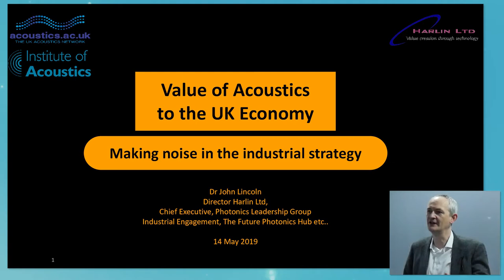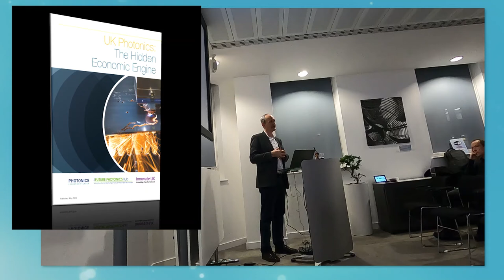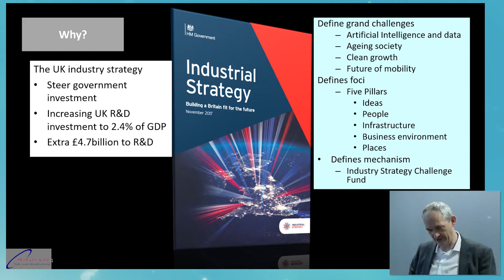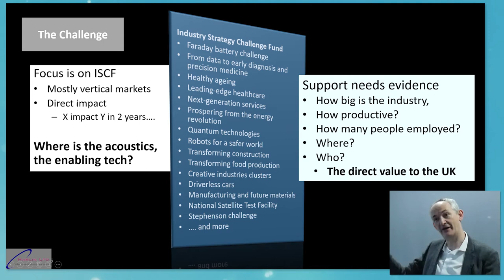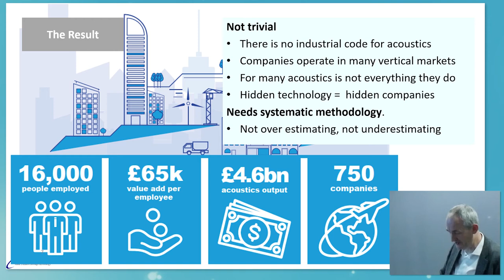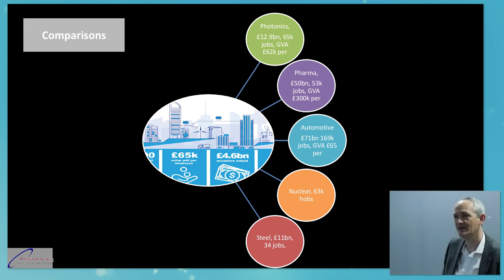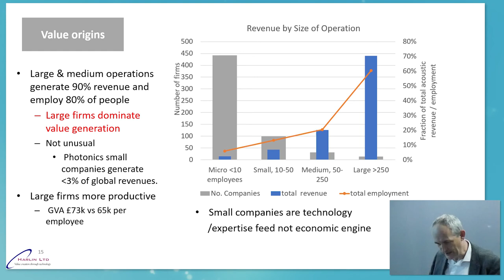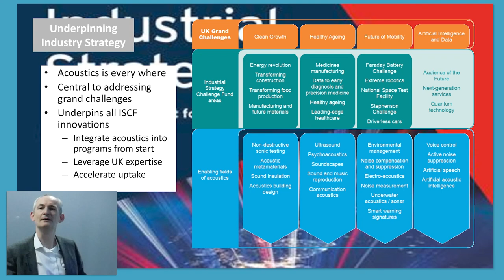UK Acoustics industry, London Branch Meeting, IOA, 11 Dec 2019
London Branch 11 December 2019 Richard Craster from Imperial College London/UKAN